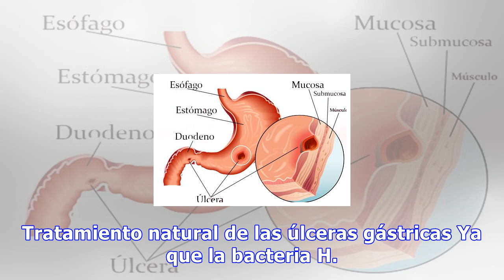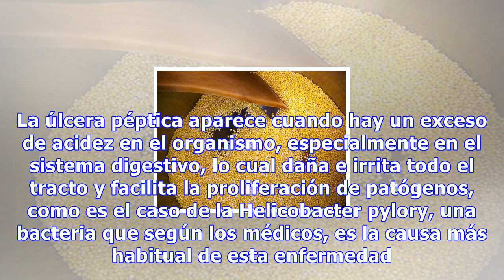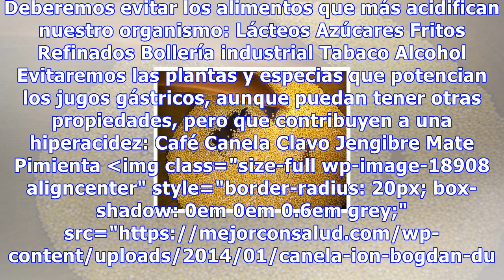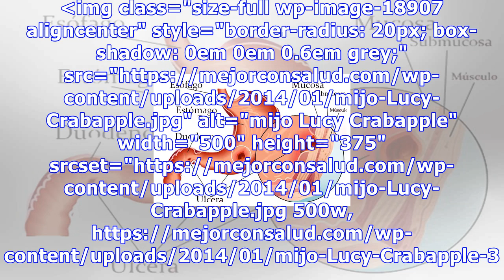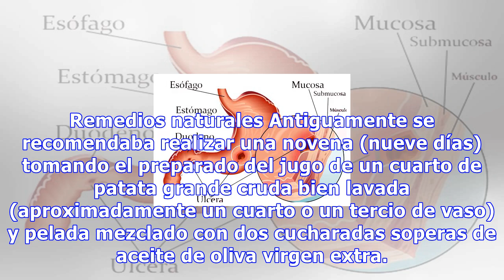Tratamiento natural de las úlceras gástricas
Tratamiento natural de las úlceras gástricas Ya que la bacteria H. Pylori vive en terrenos ácidos, el limón puede ser un gran remedio, ya que neutraliza los ácidos del estómago, evitando así su desarrollo. 6406 Compartidos 0 Una úlcera péptica es una llaga que aparece en la mucosa que recubre el est...